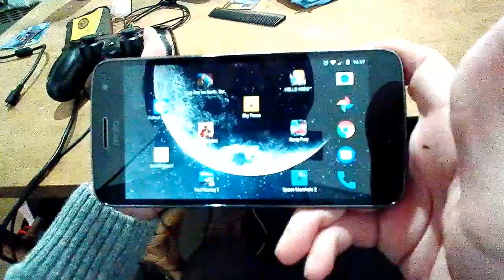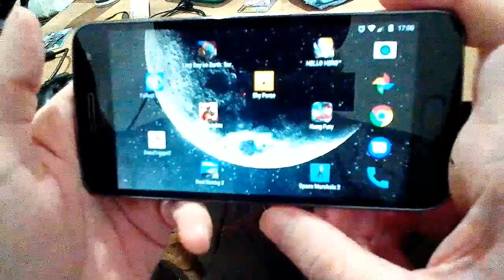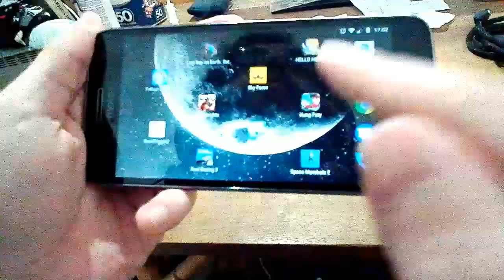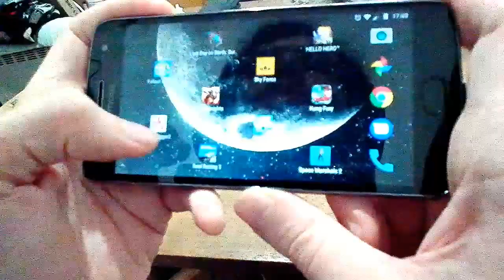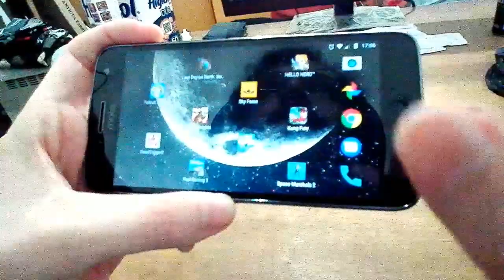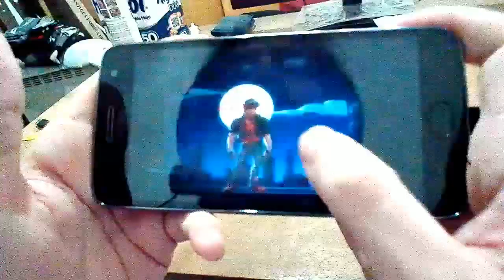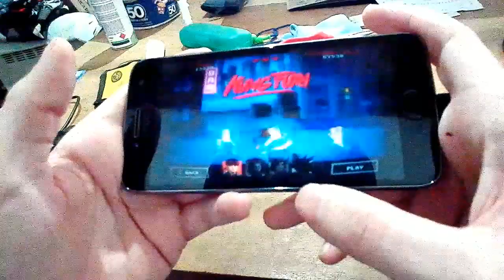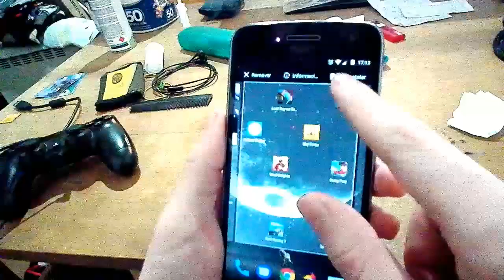Mis juegos de celular y un PLUS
Les muestro los juegos que me an gustado a través del tiempo y una sorpresa al final!